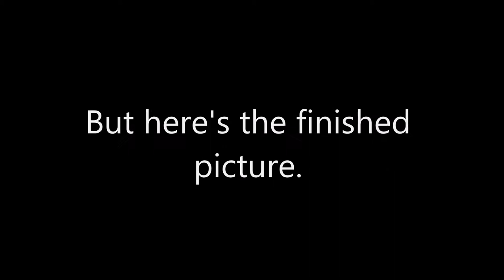Fishies Negative Space Painting- Watercolor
I got inspired to practice negative space painting from watching Pearfluer's video :)

I'm on Spring break so I have some free time to do this. Though I did stayed up late to record and edit.
I think negative space watercolor paintings are so cool but they're a bit tricky so I need to practice some more. This is actually my first time trying it!! I made a lot of mistakes but I think the result isn't too bad.

I also edited this video with Movie Maker. It's actually pretty convenient. The only bad thing was it took forever to import all my video files.

It took around 4-5 hours to finish this painting. Sooooo the files were HUGE lol
Maybe I shouldn't record everything next time.